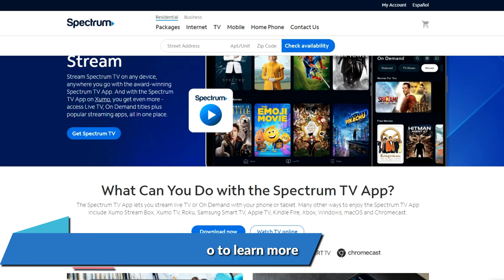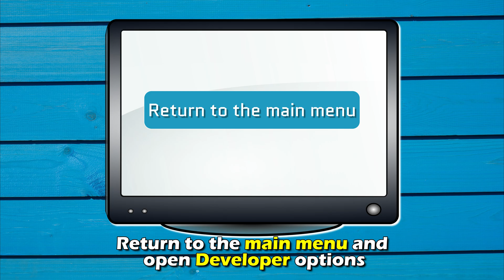How To Fix Spectrum TV App That Is Not Working On Amazon Fire TV Stick(Complete Troubleshoot Guide!)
How To Fix Spectrum TV App That Is Not Working On Amazon Fire TV Stick (Complete Troubleshoot Guide!). In this video tutorial I will show you how to fix your Spectrum TV app that is not working on Amazon Fire TV Stick.

Spectrum TV isn't working on Firestick or Amazon Fire TV because of sideloading errors. To fix this;
Re-install the Spectrum TV app.
First, delete the Spectrum app.
• Press the Home button on your Firestick remote and tap the Settings icon.
• Open Applications and select Manage Installed Applications.
• Locate, select, and uninstall the Spectrum app.

Once uninstalled, install Downloader.
• Press the Home button on your remote and click the Find menu.
• Type Downloader in the search bar and select the app.
• Download this app onto your Firestick.

Enable your Firestick’s developer mode.
• Open your Firestick’s Settings and click My Fire TV.
• Go to ‘About’ and tap the Select button seven times over your Firestick’s name. Doing so enables Developer options.
• Return to the main menu and open Developer options.
• Enable ADB Debugging and allow the option to install unknown apps.

Finally, download Spectrum TV.
• Launch the Downloader app on your Firestick and give it access to your media, photos, and files.
• Type in the search bar to download Spectrum TV.
• Once downloaded, click Install and wait.
• Open the app after installation.